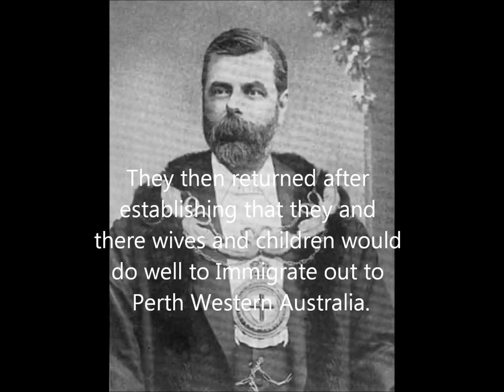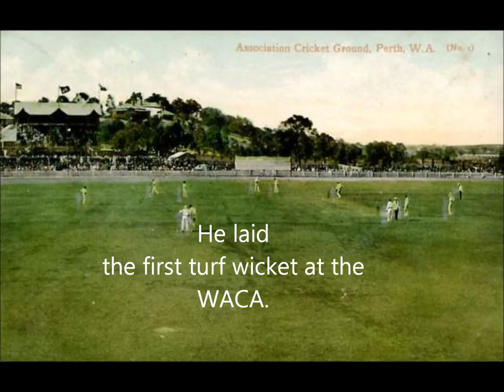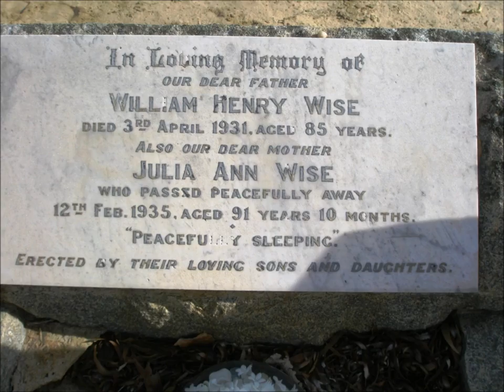William Henry Wise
A short video of William Henry Wise.